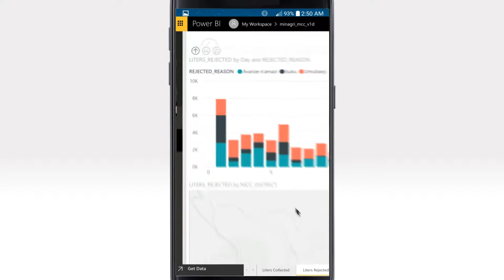Case Study Power BI Rwanda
Through the power of the Azure Cloud, innovative technologies helps to transform the livelihood of 120,000 farmers and to manage their produce more efficiently. Through the insights provided by the use of Power BI, commercial banks in Rwanda are now offering loans to small scale farmers. Read more about this solution developed by NFRNDs:  aka.ms/AA33ouu